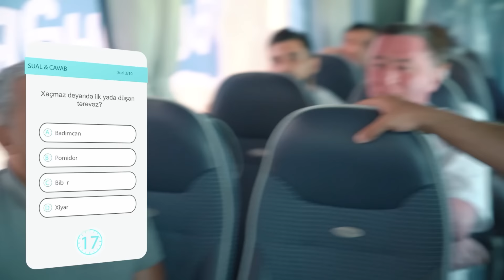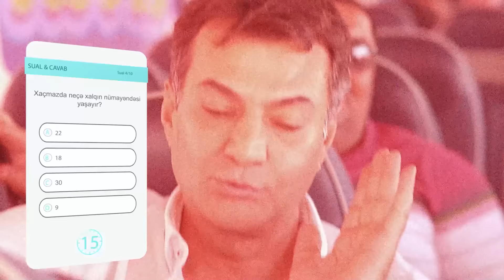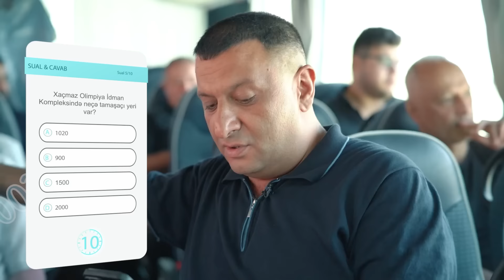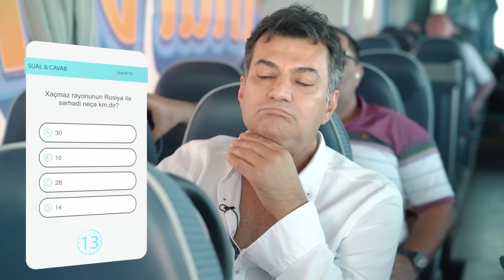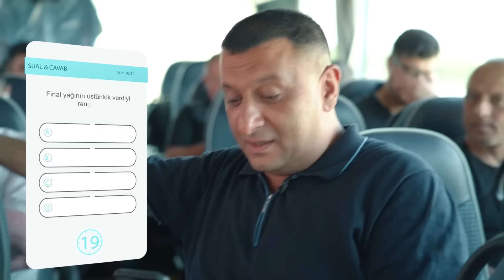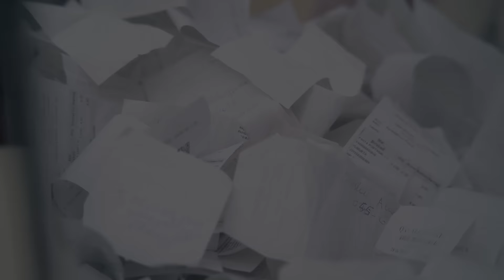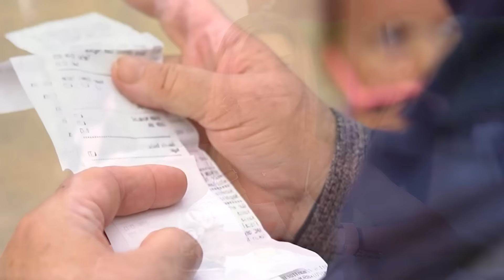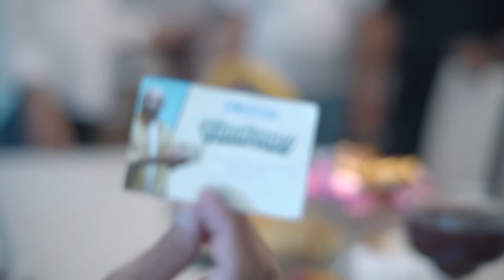"Bu Şəhərdə Final Var" Xaçmaz şəhərində (2023)